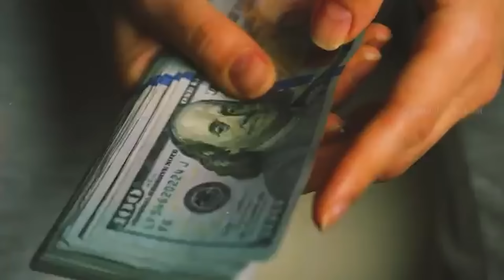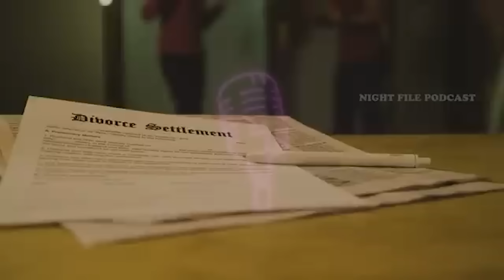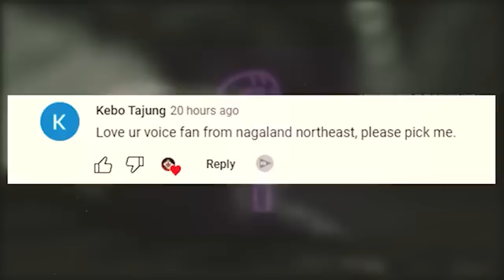POD - 483 The Most Disturbing Marital Life